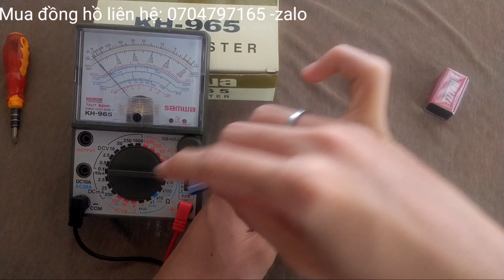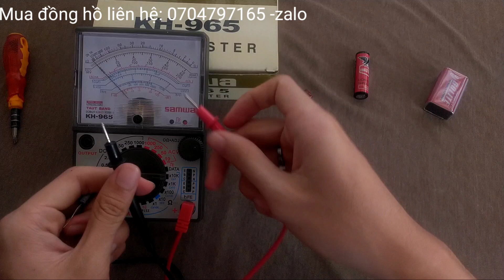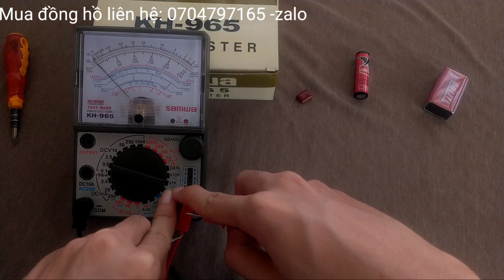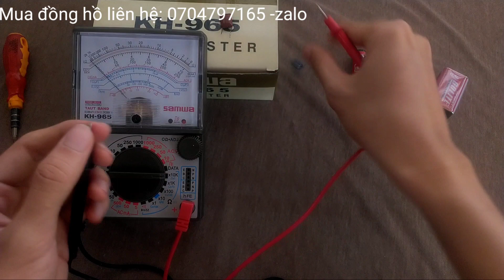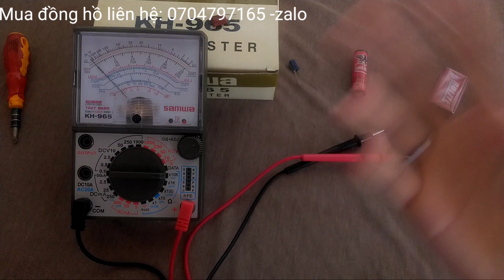Đo Tụ bằng Đồng Hồ Kim | Đồng hồ đo điện vạn năng KH965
Hướng Dẫn Sử Dụng Đồng Hồ Vạn Năng kim

Mời các Bác xem thêm Các video liên quan:
6. 👉 SỬ DỤNG WIFI KHI MẤT ĐIỆN | ĐẤU NỐI WIFI VỚI BÌNH ẮC QUY | DÙNG WIFI BẰNG ACQUY